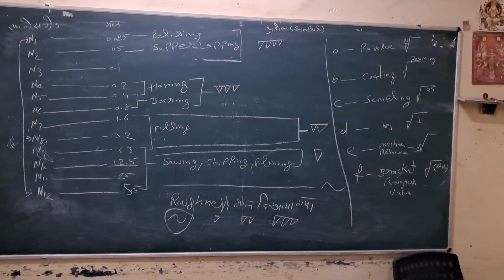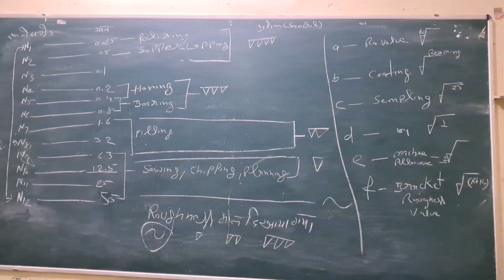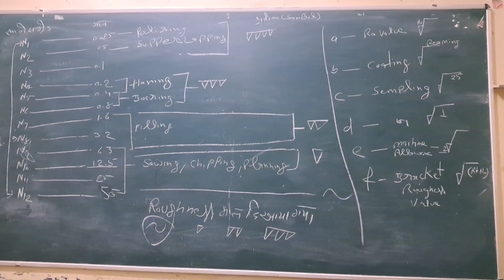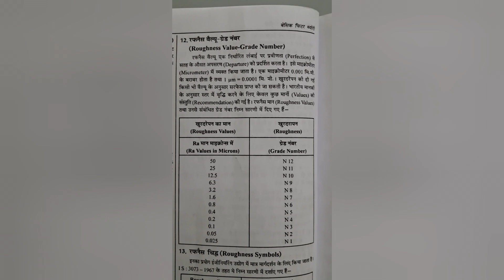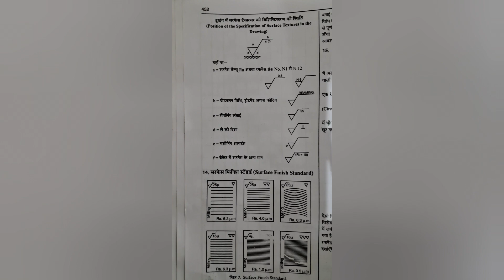Roughness value &Symbols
micrometer
vernier height gauge
vernier calliper
slip gauge
parallel force appratus